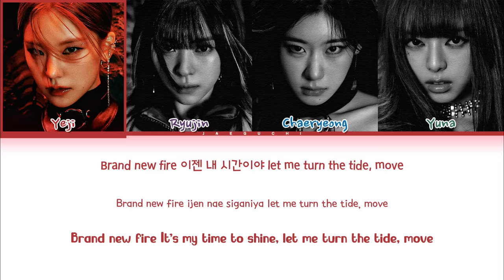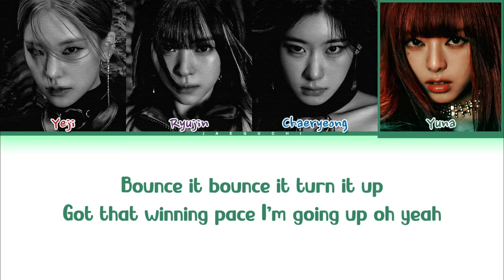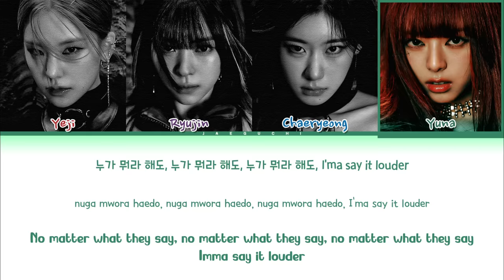ITZY (있지) BORN TO BE Lyrics (Color Coded Lyrics)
• Artist: ITZY (있지)
• Song ♫: BORN TO BE
• Album: BORN TO BE
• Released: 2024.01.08